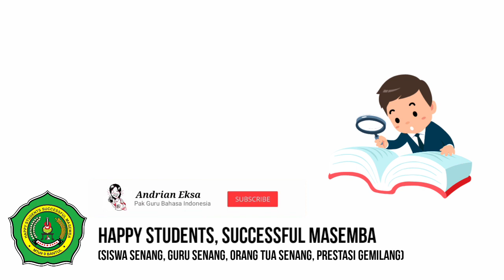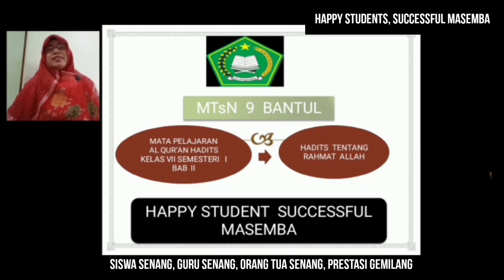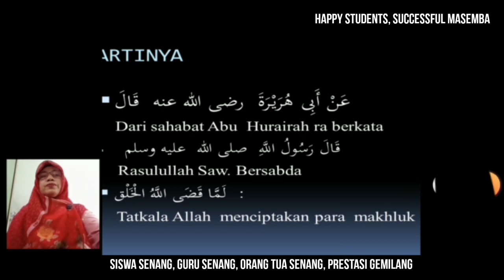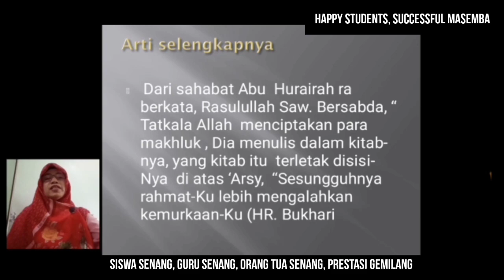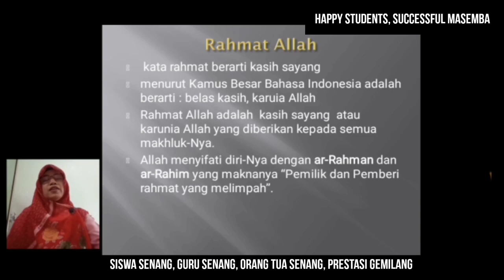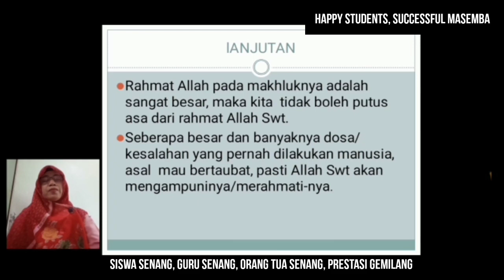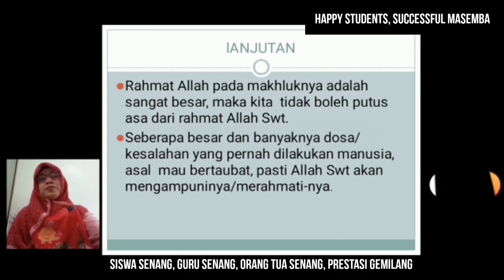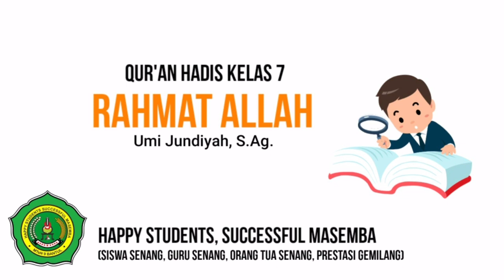MTsN 9 Bantul | Qur'an Hadis Kelas 7 | Hadis tentang Rahmat Allah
Seri Teman Belajar

Halo kembali lagi di channel Andrian Eksa dan tentu saja masih bersama Pak Andrian Eka Saputra. Kali ini kita akan belajar bersama Ibu Umi Jundiyah, seorang guru Al-Quran Hadits di MTsN 9 Bantul. Bu Umi akan menjelaskan kepada kita tentang HADITS RAHMAT ALLAH. Silakan disimak sampai habis, ya. Terima kasih.

Materi: Umi Jundiyah, S.Ag.